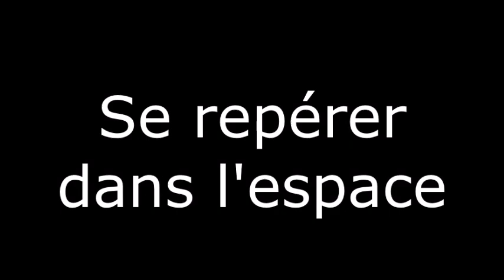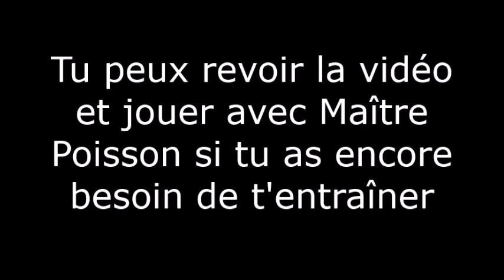Apprendre à se repérer dans l'espace - maternelle - marqueurs spatiaux - devant sur dans droite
Viens jouer avec Maître poisson pour apprendre les marqueurs spatiaux :)
Devant, derrière, à gauche, à droite, sous, en dessous, sur, au-dessus, dans...